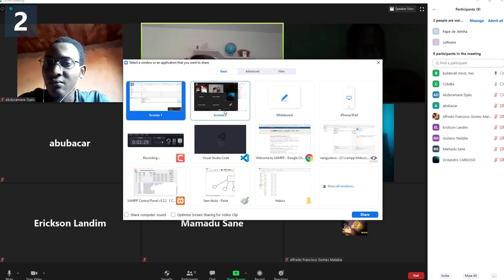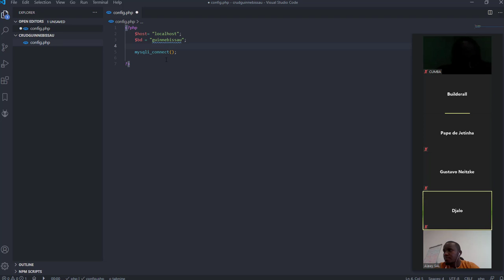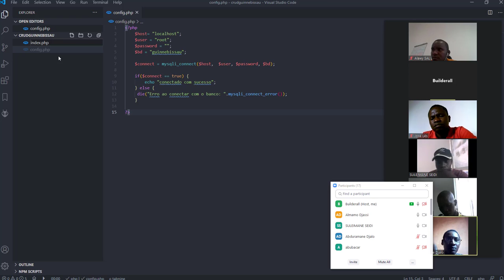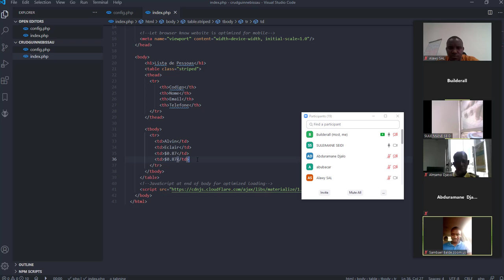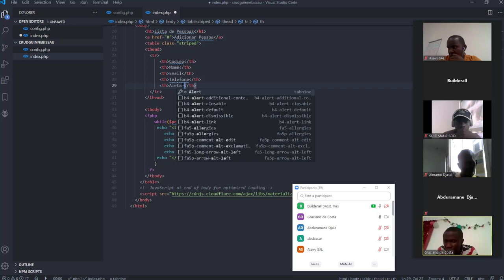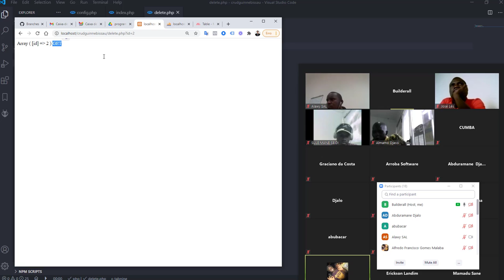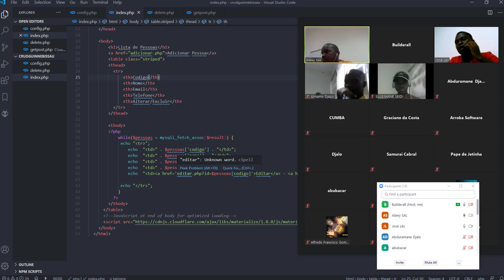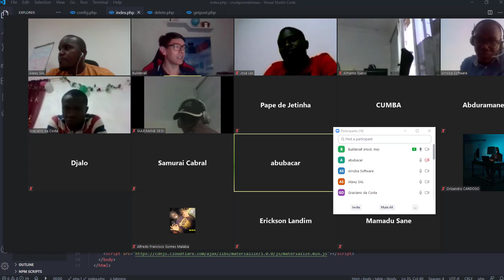Ensinando CRUD basico php mysql para alunos de Guinne-Bissau Africa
Esse é um projeto Social para ensinar programação para alunos de Guinne-Bissau/África. Ensinando CRUD basico php mysql.